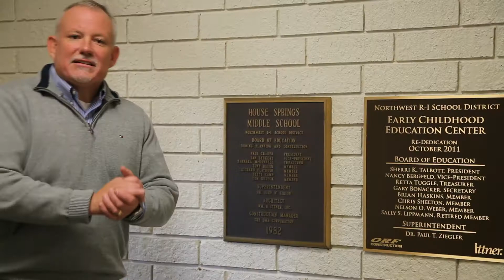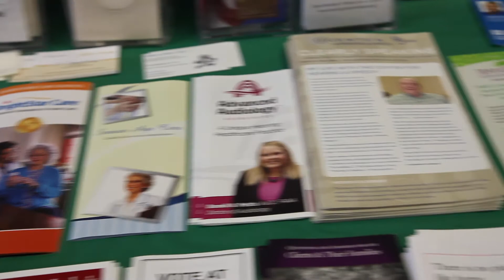ECC Senior Center Partnership Lions Link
Learn more about the partnership between the Early Childhood Center and Mid-East Area Agency on Aging.